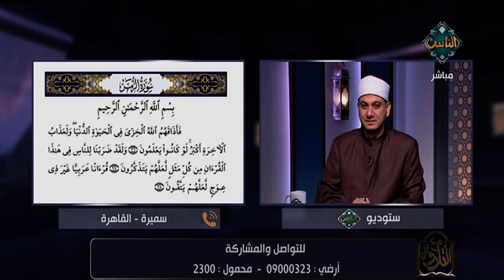الشيخ خالد شعبان يصحح لبعض مستمعي برنامج مع التلاوة تلاوة سورة الزمر الأخطاء التجويدية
تلاوة بعض مستمعي برنامج مع التلاوة لسورة الزمر والشيخ خالد شعبان يصحح لهم الأخطاء التجويدية